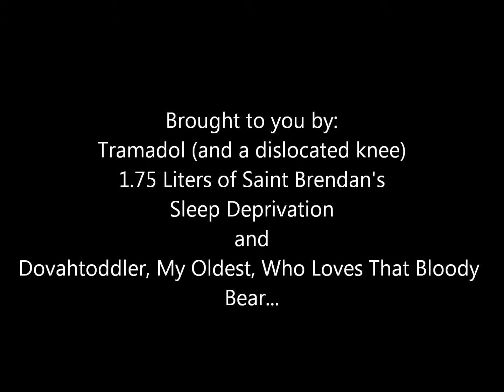Skyrim- My New Bard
Yeah, pretty much speaks for itself once you see the credits at the end .